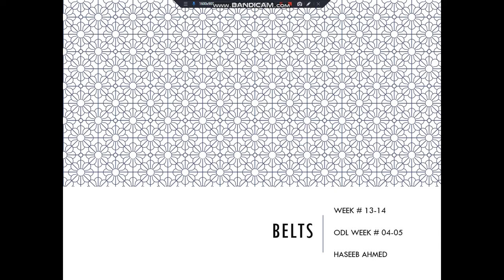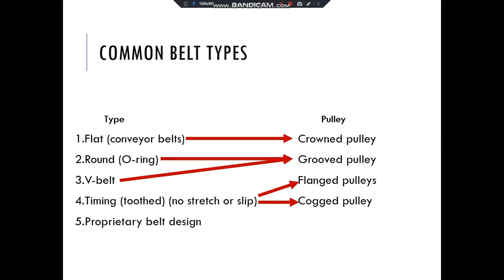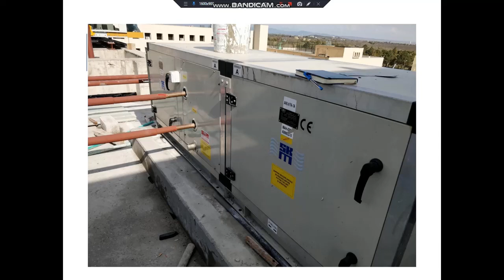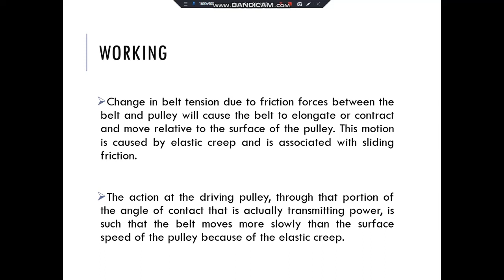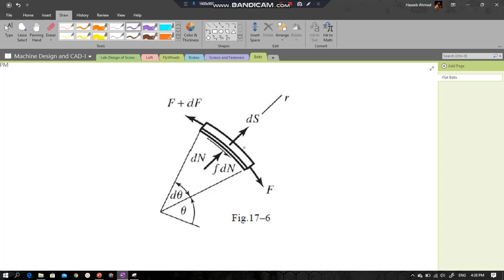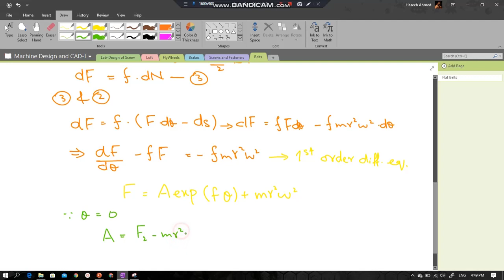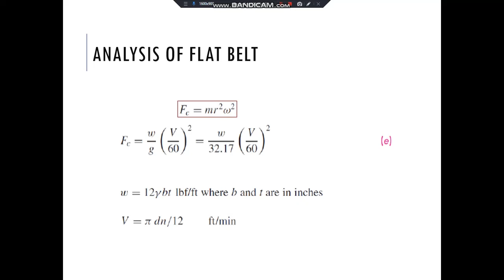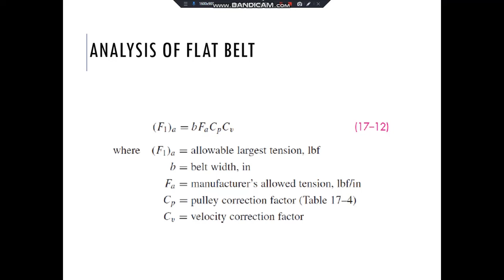Belts # 1/4 | Week # 12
Week # 12
Course Title: Machine Design and CAD-I
Semester: 4th